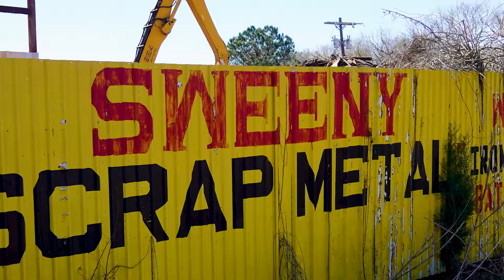Sweeny Scrap Metal Running a Hyundai HX260L with Anvil Grapple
Sweeny Scrap, located in Sweeny, Texas loves their Hyundai HX260L excavator, which is equipped with a droop nose and an Anvil grapple. Watch this short video and see it in action.